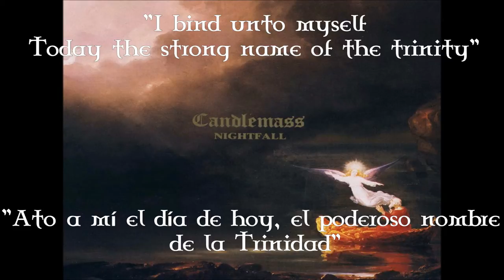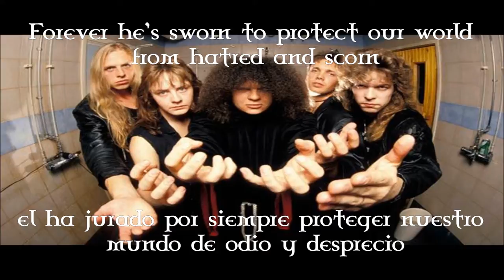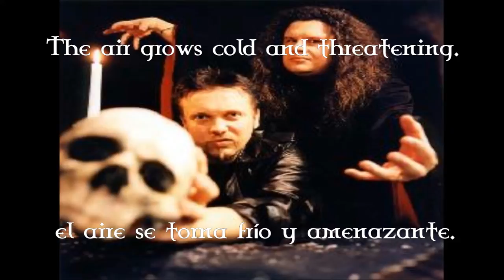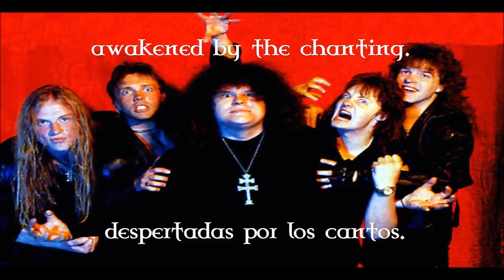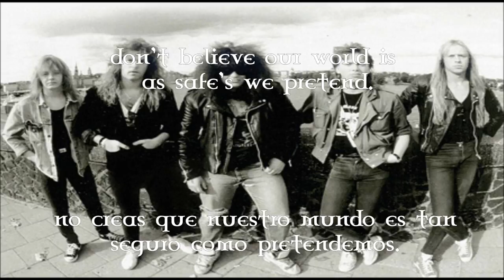Candlemass - The Well Of Souls (Sub Español/Lyrics English)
Candlemass - The Well Of Souls (Subtitulado en Español)
Candlemass - The Well Of Souls (Sub Lyrics English)

Datos importantes:
-Inspirado por El Pozo de las Almas en "Indiana Jones:  Los cazadores del arca perdida".
-La frase "I bind unto myself today the strong name of the trinity" hace parte de una antigua oración religiosa llamada Coraza de San patricio (St. Patrick's Breastplat).
-Candlemas es una festividad religiosa que conmemora el día en que Jesús fue presentado al templo por sus padres.

Inspired by The Well of Souls in the 1981 Indiana Jones movie "Raiders of the Lost Ark".